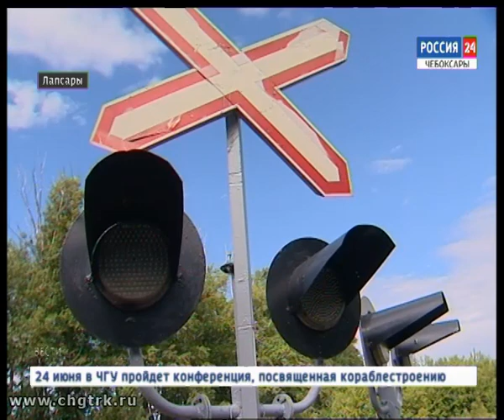Водителям напомнили о правилах безопасности при переезде железнодорожных путей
Сегодня во многих странах мира проходит день привлечения внимания к железнодорожным переездам.